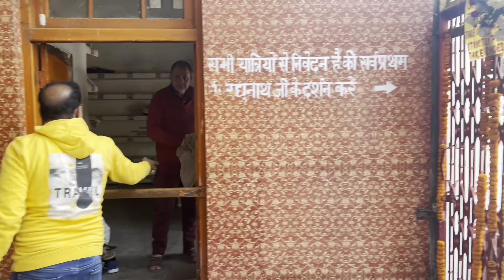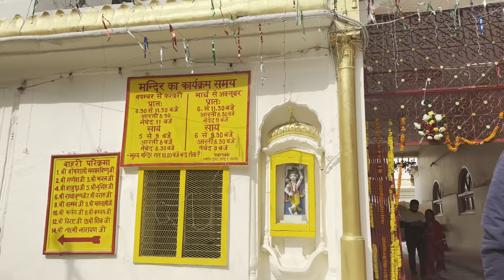raghunath Temple | Raghunath Temple Jammu | Raghunath Temple Jammu History In Hindi | 33 करोड़ देवता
रघुनाथ मंदिर का रहस्य || Raghunath Temple Jammu || Raghunath Mandir Mystery

raghunath mandir जम्मू का प्रसिद्ध मंदिर है। यह जम्मूतवी रेलवे स्टेशन से करीब 8 किलोमीटर की दूरी पर है। रेलवे स्टेशन से बस व कैब आसानी से मिल जाती है। इस मंदिर में 33 करोड़ देवी-देवता विराजमान है साथ ही 12 लाख 25 हजार शालीग्राम है। इस मंदिर की खूबसूरती देखने के लिए लोग दूर-दूर से आते हैं। यह जम्मू का बहुत ही प्यारा और सुंदर मंदिर है।

Raghunath Temple is a famous temple of Jammu. It is at a distance of about 8 kms from Jammu Tawi Railway Station. Buses and cabs are easily available from the railway station. 33 crore deities are seated in this temple as well as 12 lakh 25 thousand Shaligram. People come from far and wide to see the beauty of this temple. This is a very lovely and beautiful temple of Jammu.

Raghunath Temple Jammu
Fatthu Chaugan, Pakki Dhaki, Majhin, Jammu and Kashmir 180001.

Timing : Monday - Friday: 6.00 AM - 8.00 PM ,
Saturday: 6.00 AM - 8.00 PM ,
Sunday: 6.00 AM - 8.00 PM ,
 Public Holidays: 6.00 AM.

Nearest Railway Station : Jammu Tawi, The temple is located at a distance of about approx 3 km from the railway station.

Nearest Air Port : Jammu Airport, which is around 8 km away from the temple.

Shri Raghunath Mandir | Jammu | श्री रघुनाथ मंदिर | जम्मू का रघुनाथ मंदिर | Jammu Temple | Video | 2022
  Raghunath Mandir Jammu , Raghunath Temple Jammu ,  Jammu Raghunath Mandir , Raghunath Mandir , Jammu Mandir

famous temples in Jammu district
Jammu district mein famous temples कौन-कौन se Hain
Jammu district ke sabhi temples ke name
Jammu mein कौन-कौन sa temple hai
Jammu mein Sabhi mandiron Ke Naam
Jammu mein कौन-कौन sa Mandir hai
Jammu mein कौन-कौन sa famous mandir hai
Jammu ke sabhi famous mandirs ke naam
Jammu ke sabhi famous temples ke naam
most famous temples in Jammu City
Jammu City mein sabse jyada famous temple kaun kaun se Hain
Jammu City ke sabhi famous mandir ke naam
Jammu mein kaun sa important Mandir hai
Jammu ke sabhi important Mandir ke naam
important temple in Jammu
famous temple in Jammu to visit
best temple in Jammu to visit
best temple for tourists in Jammu

Musician: NyLon
Night Street
Ashot Danielyan

300 year old Ragunath temple jammu
Raghunath temple
temples of Jammu city#raghunathmandir

Bawe Wali mata history in Hindi